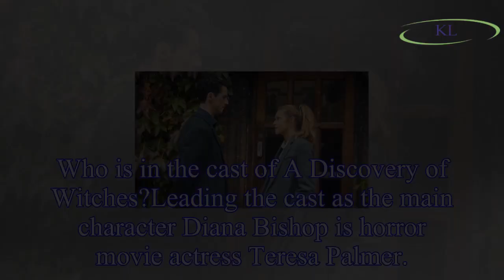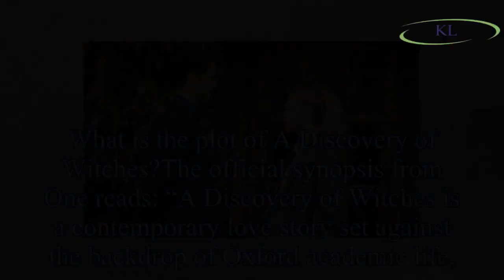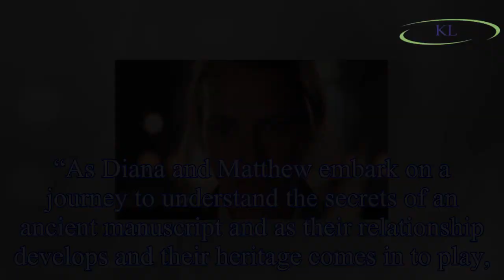A Discovery of Witches release date, cast, trailer, plot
The  Original production has not been given an exact release date yet but it is expected in September 2018. When is A Discovery of Witches released?Romantic fantasy drama .
A Discovery of Witches is